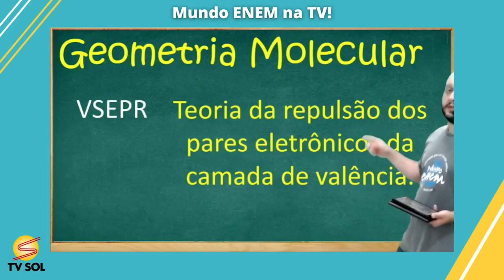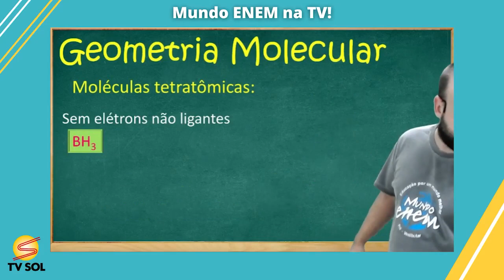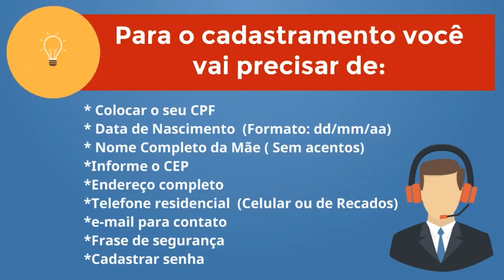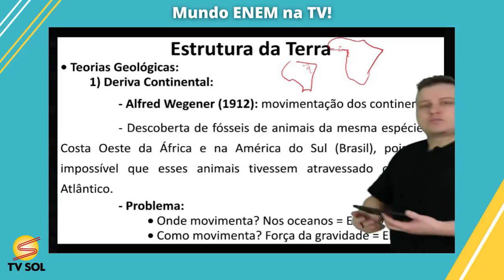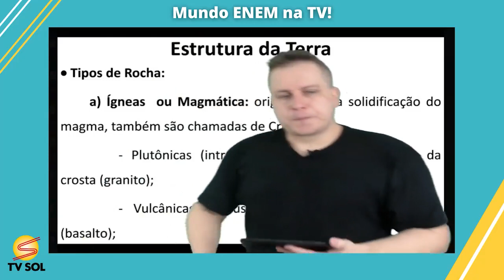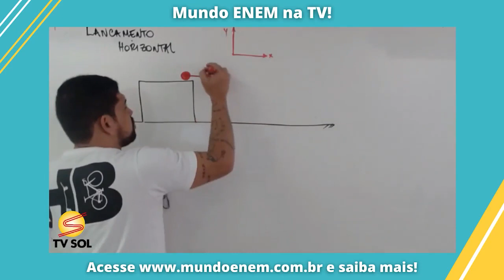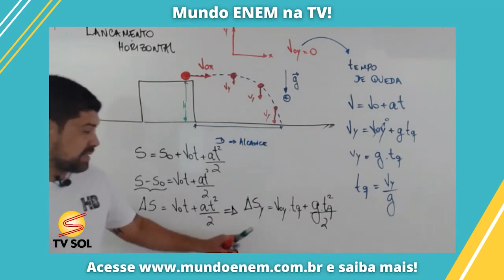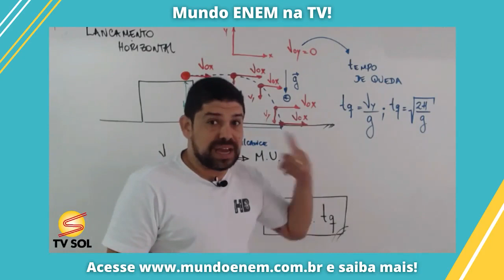MUNDO ENEM - 11/08/2021